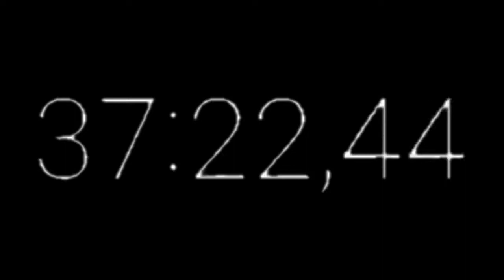FILSAFAT KETUHANAN: MENDESAK (RD. Dr. Simon P.L. Tjahjadi)-Sesi QnA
KEJU (Kelas Jumat), 19 Februari 2021